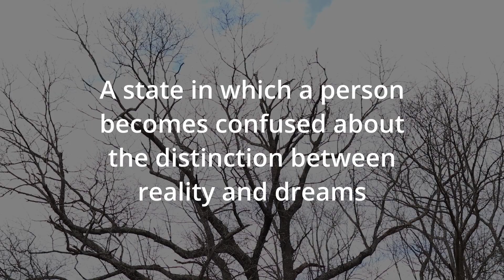Oneirophrenia - Short Film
A young man haunted by a figure from his nightmares starts to become confused about the distinction between his dreams and reality when he sees the dream figure start to appear in the waking realm. His dreams are bleeding into reality, setting him on a wild ride of what's real and what isn't.

This is a short film I made as a final project in the Spring 2022 COMS 146 Introduction to Media Production course at Radford University.

Directed, written, produced & starring:

Kristofer Miller

Camera Operators:

Seth Carico
Zachary Cornell
Nic Cook
Kristofer Miller

Slate -

Radford University COMS 146

Slug: Oneirophrenia

Videographer/Editor: Miller

TRT: 02:47